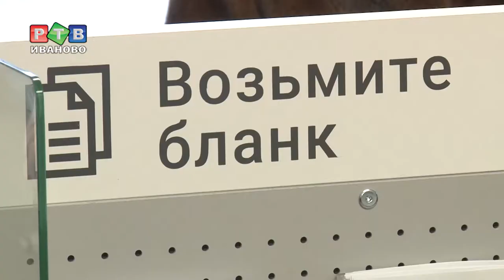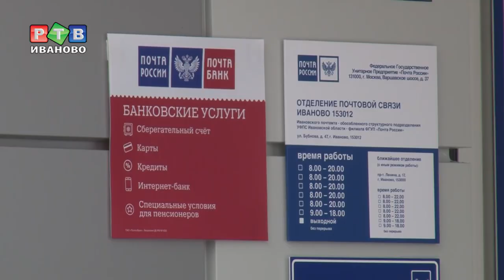Посылку теперь можно примерить прямо на почте